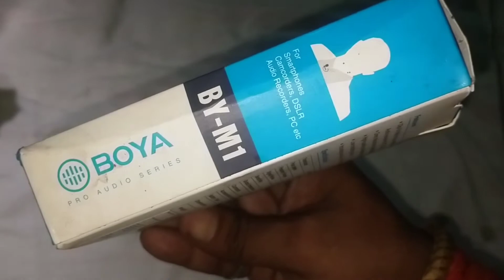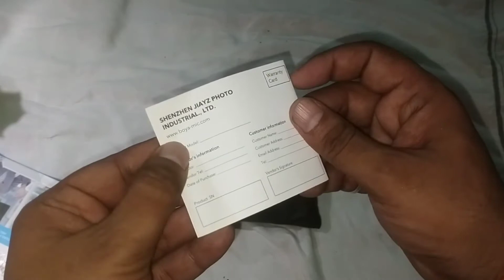BOYA BY-M1, MICRO PHONE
fun awerness boya by m1